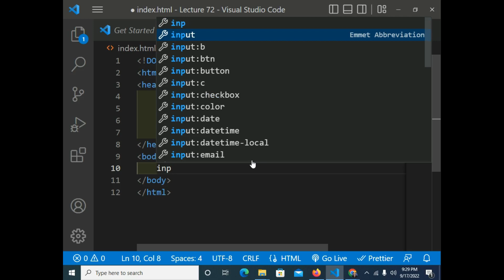HTML Time Picker Tag HTML Lecture 68